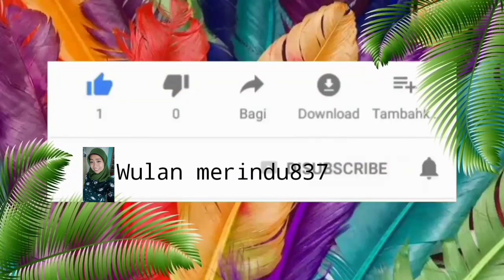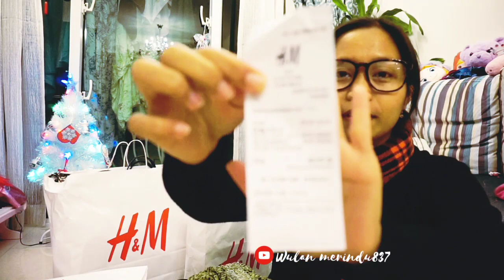CARAKU MENGHABISKAN UANG GAJI KU, TKW HONGKONG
Jadi di video kali ini aku mau tunjukin ke kalian caraku ngabisin uang gajihku😂 kira kira bagaimana,simak selengkapnya divideoku ya guys,jangan lupa disubscribe,terimakasih.